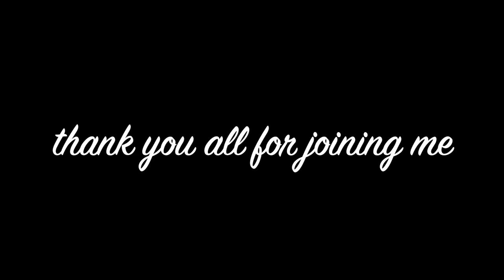Easy Traveling Ring Pour With TWO COLORS Acrylic Pour Painting, Flow Art, Fluid Art Technique,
Paints I used:

Artist Loft Soft Body Black
DecoArt Satin Enamel Neutral Beige

Pouring Medium: 50% Flood Floetrol / 50% Liquitex Pouring Medium and a healthy Splash of Golden Gac 800. I used Liquitex Gloss Gell to thicken up my paints when needed.